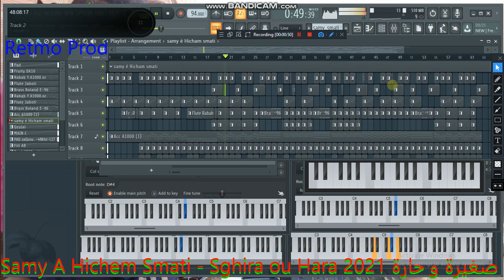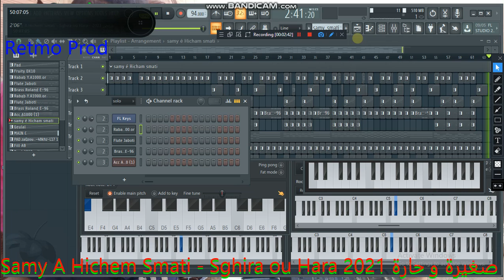samy A Hichem Smati sGhira ou Hara صغيرة و حارة 2021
ŘěŤmö RETMO
biko Production
Retmo Production
imad le pianiste
sasoki sghir Officiel

biko production music
(cocktail biko music solo)
STUDIO ALDJAWHARA
instrumontal_stayl_Hichem_Smati_2021
[INSTRUMENTAL] rai  Dz 2021
Prod By : RETMO Production (imade pianest)
FREE Type Beat
imade le pianest
beats by : biko prod
MIDI Keyboard : imad
Caméra à bandicam app
Electro : piano
Studio Djawhara
Lyrics : & .
Arrangement : retmo prod
Directed by : didou piratage
Edited by: biko production
instrumental .
Video time : 00:00
The original song الاغنية الاصلية : samy A Hichem Smati sGhira ou Hara صغيرة و حارة 2021

sasoki sghir Officiel ✔